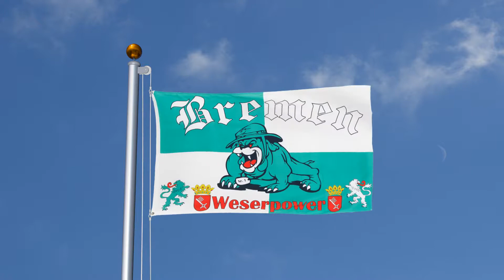Bremen Bulldogge Weserpower - Flagge 90 x 150 cm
Bremen Bulldogge Weserpower Flagge 90 x 150 cm, Polyester Fahne, Hissflagge, zwei Metallösen, doppelt gesäumt, Hohe Farbsättigung.
Du kannst diese Flagge in unseren Flaggen und Fahnen Onlineshops kaufen. Bitte wähle einen für dich passenden Onlineshop aus.

►► Lieferungen innerhalb Deutschlands und in alle anderen Länder (Europäische Union und übrige Welt außer Schweiz):

Viele weitere Videos zum Thema Flaggen und Fahnen findest du auf unserem Zweitkanal.

Hast du Vorschläge, Ideen, Fragen oder Anregungen? Dann schreib sie uns in die Kommentare. Du kannst uns auch bei Instagram, Twitter oder Facebook erwähnen. Wir antworten gerne. 😃

Ref_11625